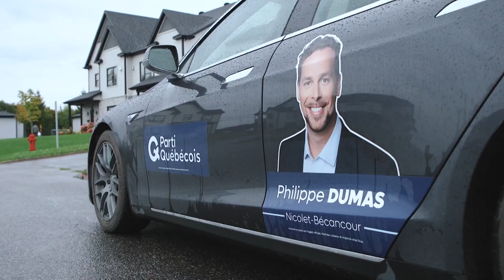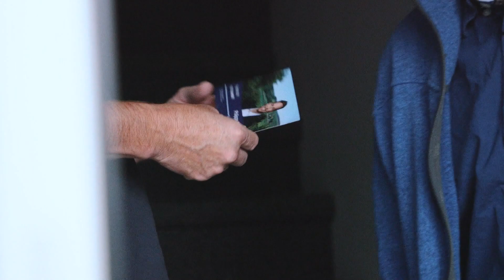UN BÉNÉVOLE DE 18 ANS SE DÉMARQUE AU PARTI QUÉBÉCOIS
Simon-Olivier Ouellet vient à peine d’atteindre sa majorité, mais déjà il fait sa marque dans la circonscription de Nicolet-Bécancour.

 Âgé de 18 ans, il est activement impliqué comme bénévole dans la campagne du candidat du Parti québécois Philippe Dumas.
Rébecca Pépin a rencontré le jeune homme.